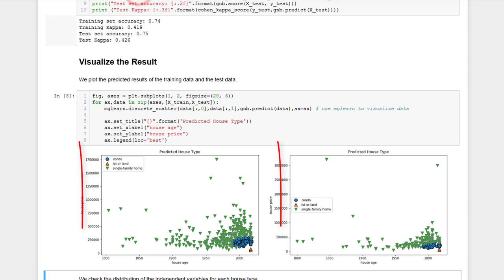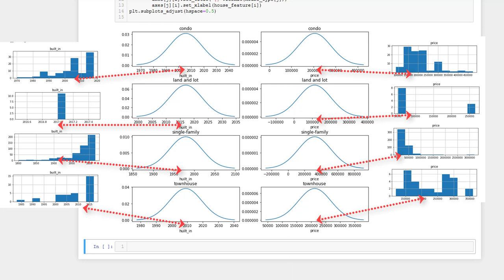Naive Bayes in Python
Demo of applying Naive Bayes in python with sklearn.